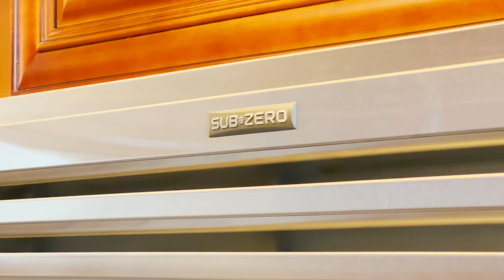pent house video 100 Carlisle Dr, Cliffside Park New Jersey Revised 1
Luxury premier penthouse duplex with wrap-around terrace and walls-of-windows that offer views of GWB and the Manhattan skyline down to the Statue of Liberty. This spectacular penthouse has been architecturally redesigned with open floor plan, marble floors and granite throughout, two wood-burning fireplaces, custom elevator, custom closets, smart command center, top-of-the-line appliances, new heating/cooling system, wine tasting room and built-in bar. Features include four bedrooms, en-suite luxurious marble bathrooms and walk-in closet for the primary bedroom. Offers full amenities, easy to commute to NYC and close to shopping, restaurants, schools and much more!